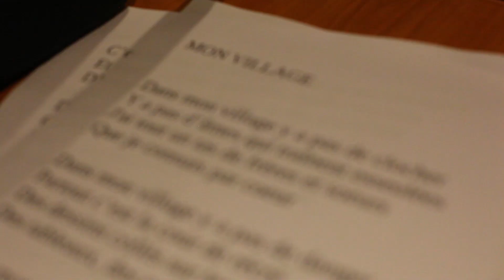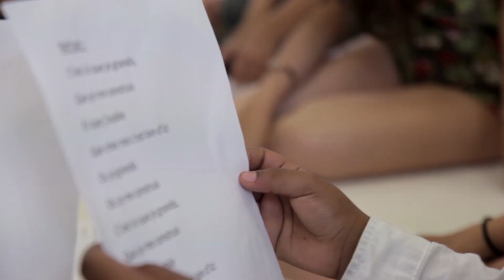ROSE et Bruno Guglielmi - "Mon Village"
ROSE et Bruno Guglielmi s'engagent pour les enfants de la Fondation ACTION ENFANCE.
Soutenez-nous sur Ulule !

Clip
Réalisation et montage : Audrey Vauvillier
Images : Audrey Vauvillier et Charlotte Collas